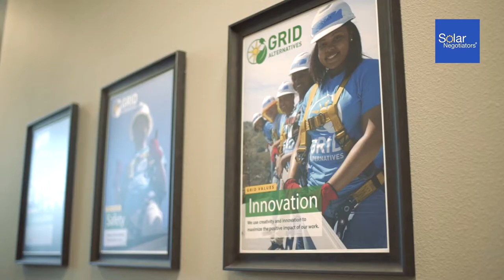Solar Maintenance Pros/GRID Alternatives Partnership